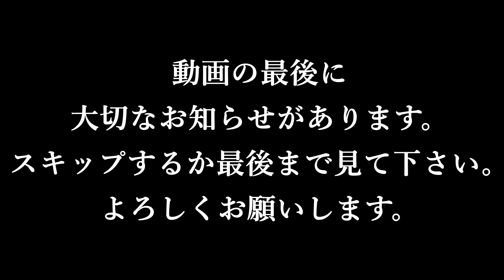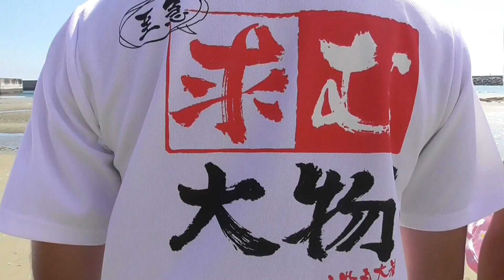大量の魚達を使って予想外な料理を作る！【大事な報告有】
動画の最後に大切なお知らせがあります。スキップするか最後まで見て下さい。よろしくお願いします

『にしやんFishingClub』宛